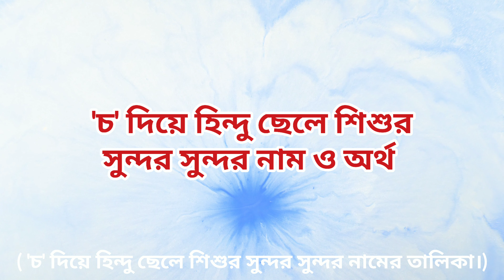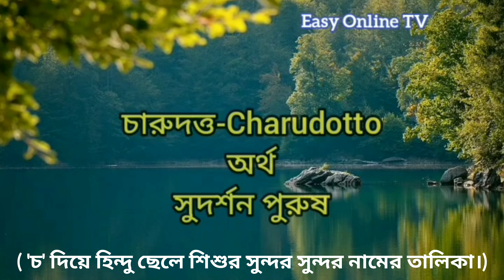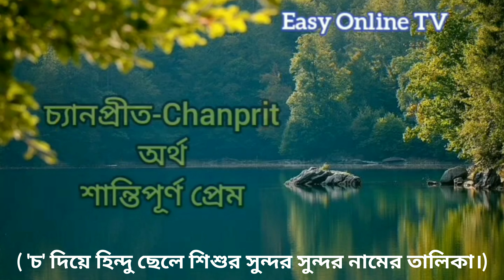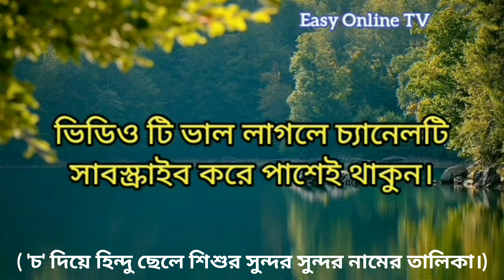চ দিয়ে হিন্দু ছেলে শিশুর সুন্দর সুন্দর নাম | Hindu names for boys with meanings that starting 'Ch'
Hindu names for boys with meanings that starting with 'CH'

 আরো ভিডিও পেতে নিচের লিংকে ক্লিক করুন: ছেলেদের ইসলামীক নাম